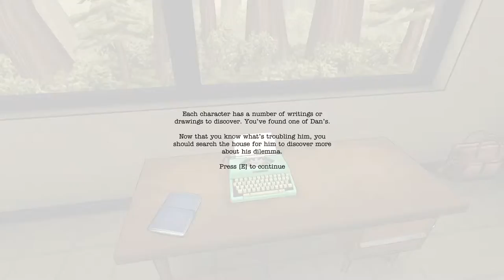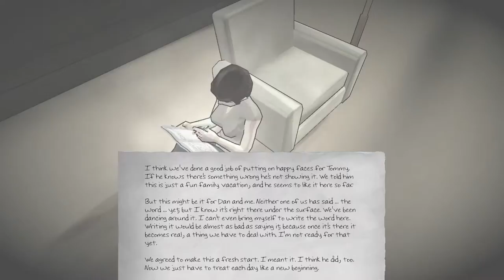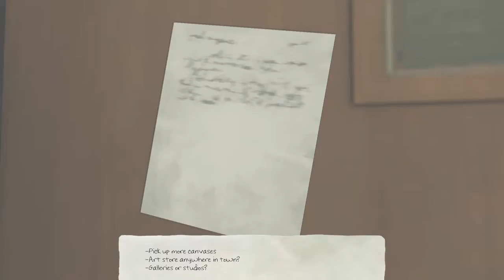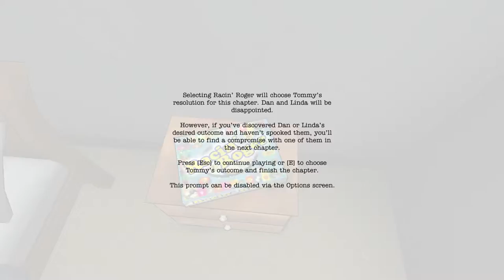R065 The Novelist